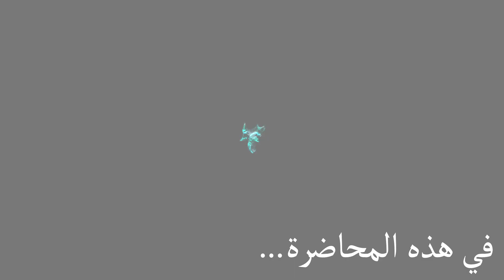المحاضرات في تفسير القرآن الكريم┇الشيخ عبد الله سالم ┇الدورة الشتائية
Внимание!
Уважаемые зрители, если вы считаете что размещенный на нашем канале контент каким то образом нарушает ваши авторские права, то сообщите нам об этом, мы изучим ситуацию и примем соответствующие меры по удалению такого контента

Attention please!
Dear viewers, If you think that the content placed on our channel in some ways violates your copyrights, then let us know about it, we will study the situation and take actions to remove such content.